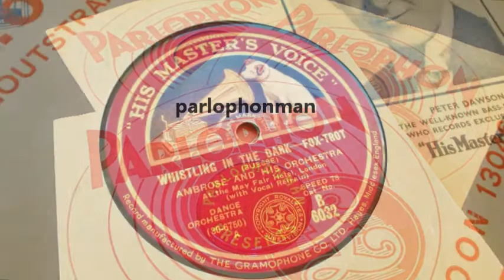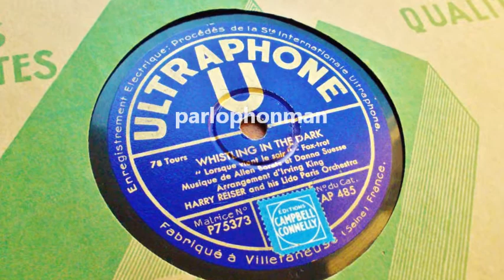Bert Ambrose & his Orchestra - Harry Reiser & his Orchestra : Whistling In The Dark .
"Whistling in the dark" is a composition by Allen Borete & Dana Suesse that is best known for the performance of Bert Ambrose and his orchestra. Unfortunately there is little or no information to be found about Harry Reiser and his orchestra who recorded the same title in Paris for the French "Ultraphone" label.

Whistling In The Dark.
Foxtrot (Borete & Suesse)
Ambrose and his Orchestra
at the May Fair Hotel London
vocal : Sam Browne.
His Masters Voice B. 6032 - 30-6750 A.
London, June 9, 1931.
Foxtrot (Allen Borete & Dana Suesse)
Arrangement d' Irving King.
Harry Reiser and his Lido Paris Orchestra.
Ultraphone P 75373 - AP 485.
Paris,  1931.